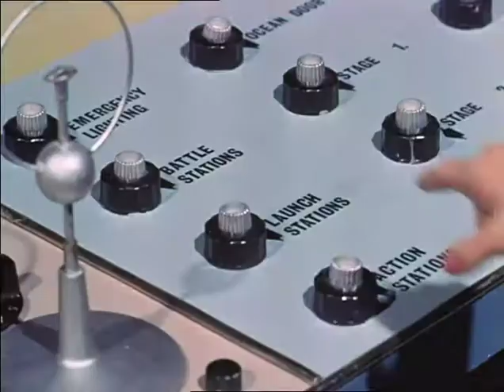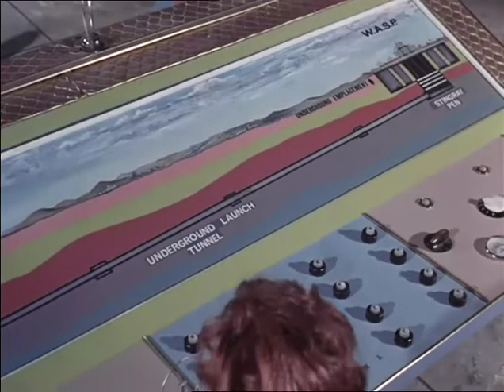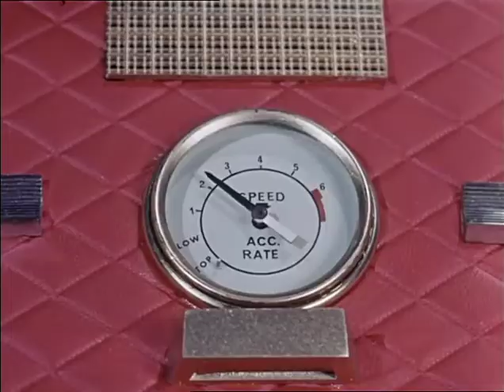Stingray (Series 1) Pilot 04 Oct 1964